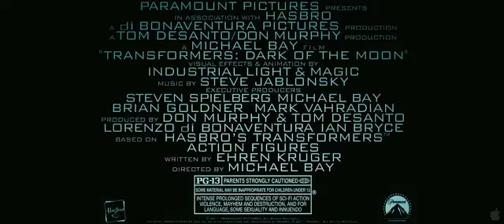Transformers 3 the last video.by shubham dhole.